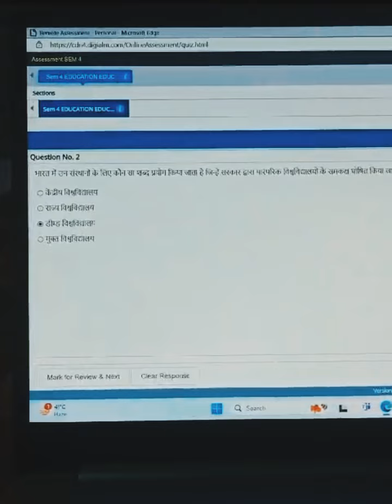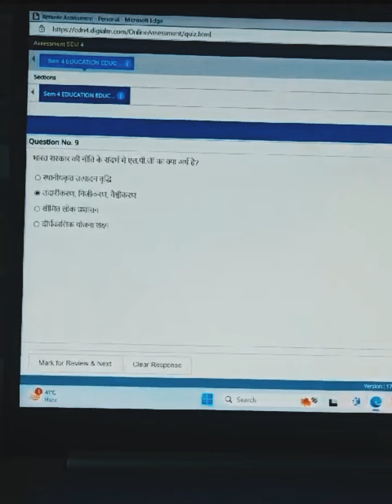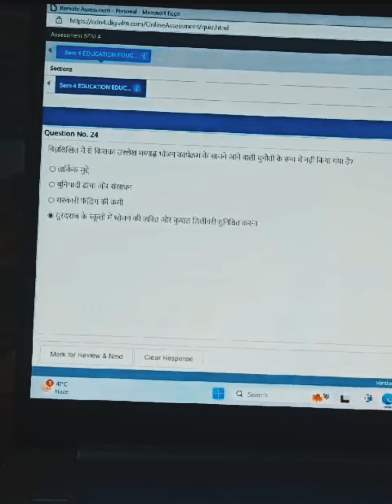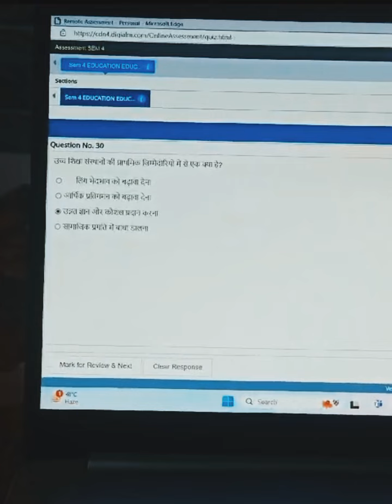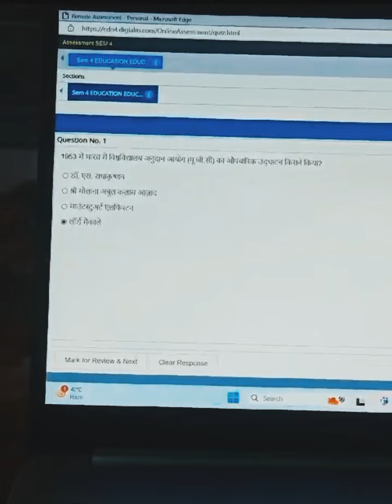Sol Education in India Policy & Practice 4th Semester Internal Assessment 35 Questions Solution 2024